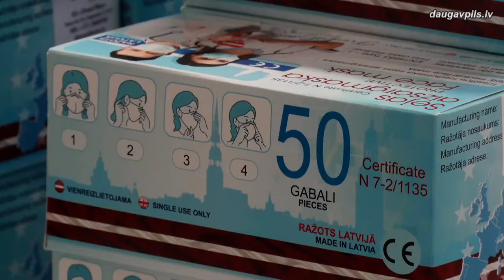Daugavpils šūšanas uzņēmums gūst atzinību starptautiskajā medicīnas preču tirgū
Pēdējā laikā Daugavpilī tiek atvērtas arvien jaunas ražotnes. Taču arī pieredzes bagātie mūsu pilsētas uzņēmumi attīstās un rada jaunas darba vietas. Viens no šādiem uzņēmumiem ir SIA “Deora Pluss”, kas apmēram gada laikā kļuva par vienu no labākajiem medicīnas masku ražotājiem Latvijā un guva atzinību arī starptautiskajā medicīnas preču tirgū.